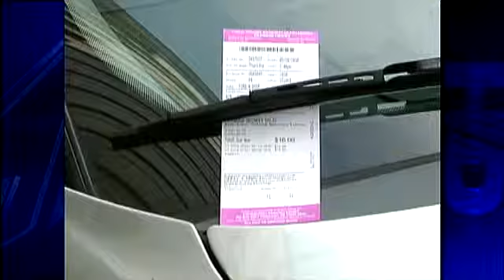Pittsburgh Street Parking Fines Will Nearly Double Soon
City Council gave its preliminary approval Thursday to proposals that would increase parking fines in Pittsburgh and make it easier for scofflaws' cars to be booted.